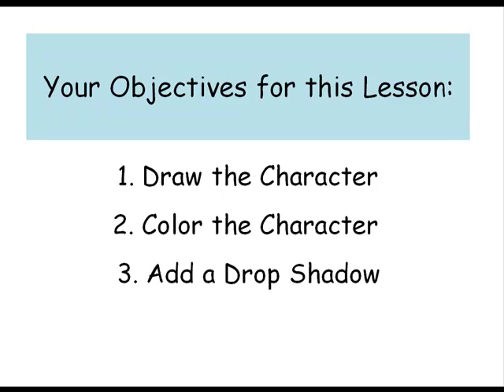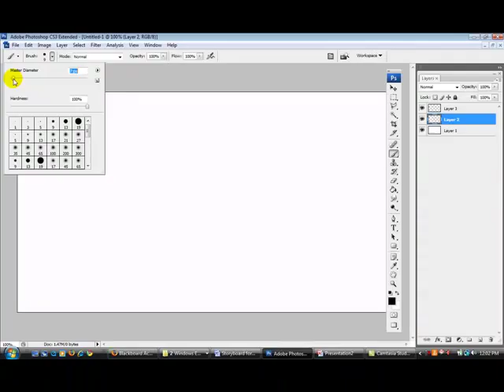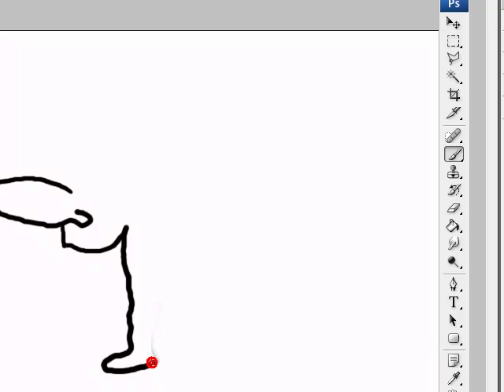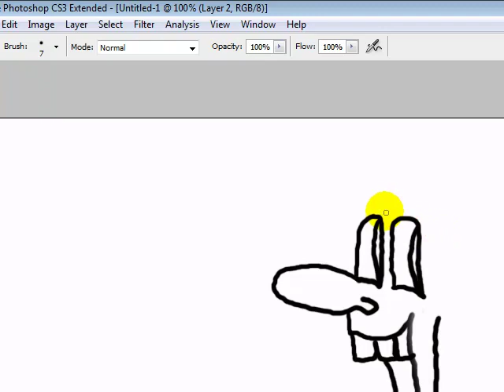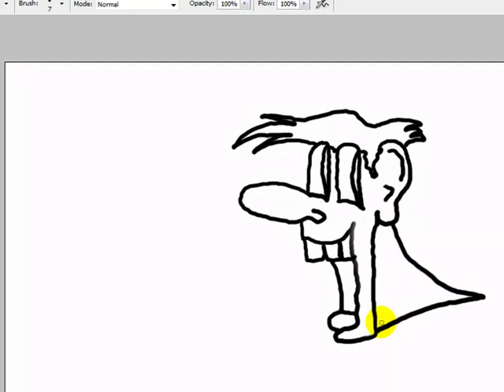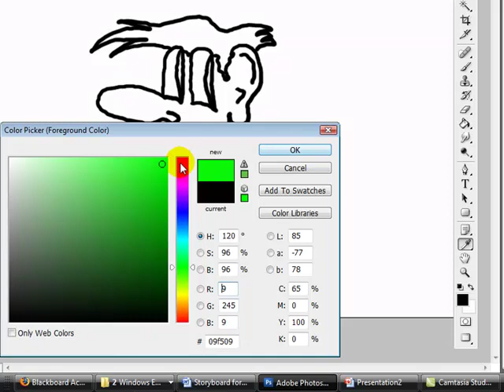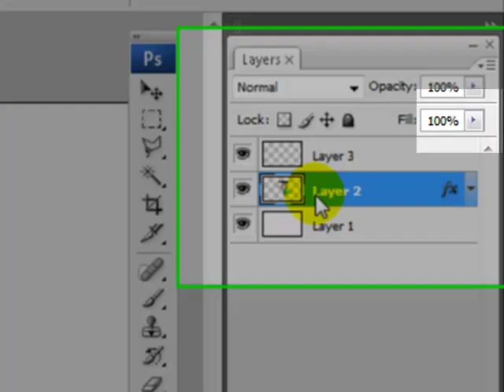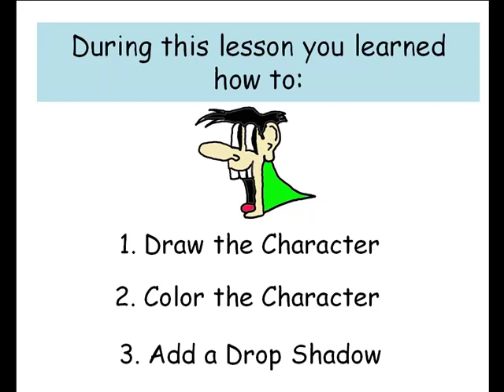Character Creation by Mark Ellis for Edtech 597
This is a demonstration on how to render a simple cartoon character utilizing Adobe Photoshop for Edtech Class 597 at Boise State University.  Dr. Snelson - Class Instructor